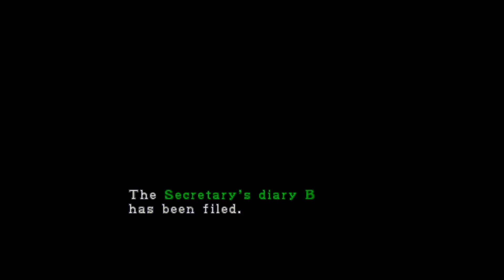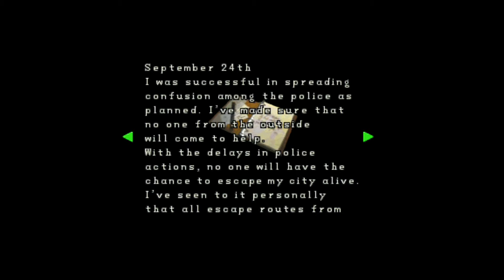Resident Evil 2- ClaireB Part 4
Today we meet the creepiest man alive